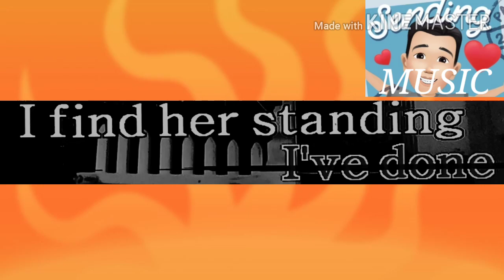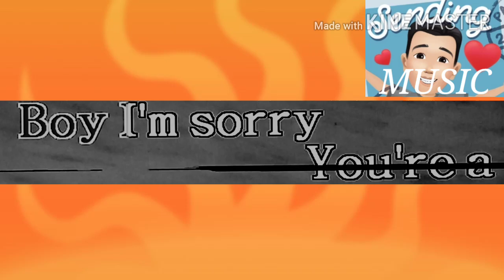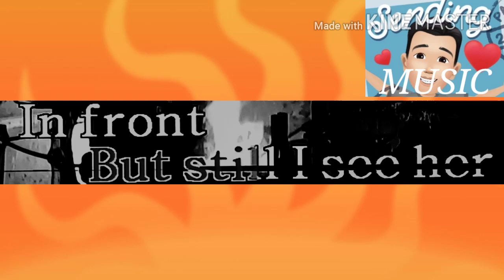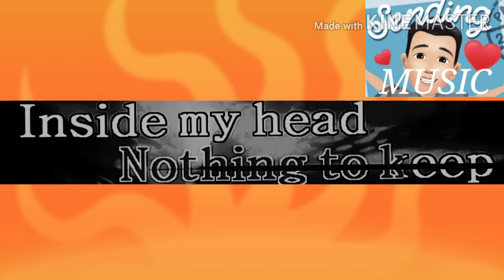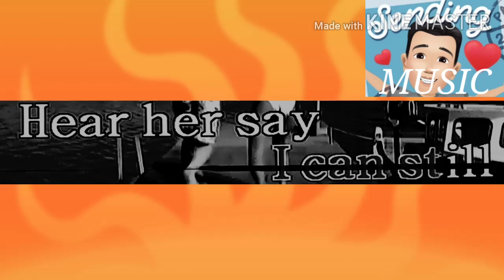25 Minutes | Videoke | Karaoke Song with Lyrics #120 Singer : Michael Lerns To Rock